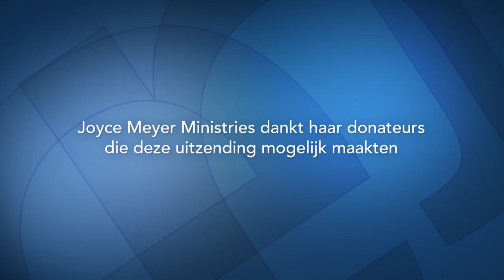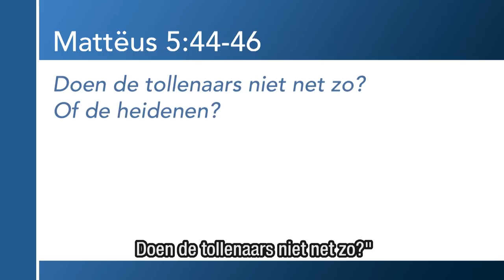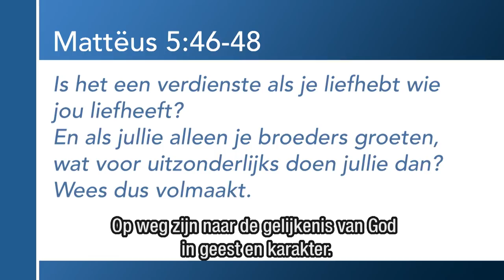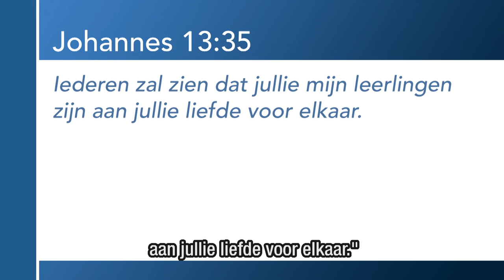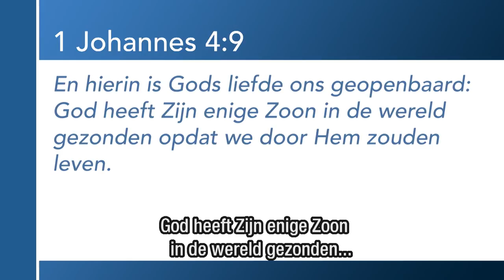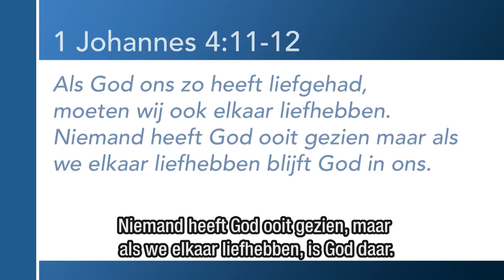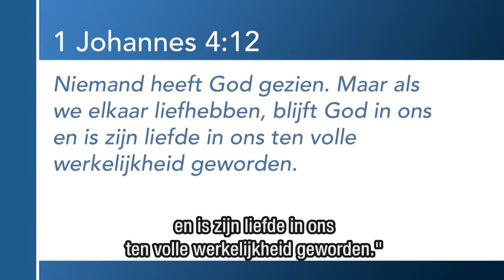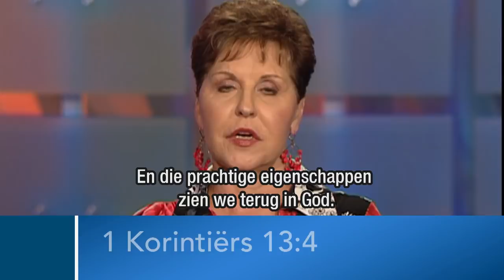Geef Gods liefde door | Je doel bereiken | Devotional | Joyce Meyer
Wat zou voor ons als christen het hoogste doel zijn? Ontdek het vandaag door onze uitzending.